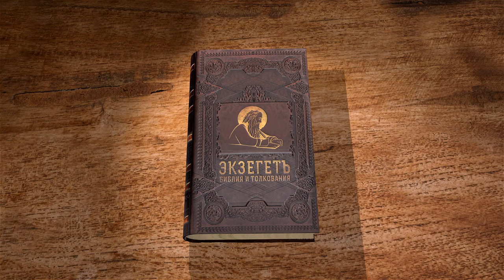Книга Иисуса Навина. Глава 6. Протоиерей Олег Стеняев. Ветхий Завет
Иудеи во главе с Иисусом Навином по повелению Господа входят в Иерихон. Священники громко трубят, неся Ковчег Завета, толпа Израильского народа торжественно идет по Иерихону. Язычники ханаанские приходят в ужас, не понимая, что происходит на их земле, которая им уже не принадлежит.
Ангелы Воинства Небесного разрушают город и всех жителей, но перед этим иудеи заходят в дом блудницы Раав и выводят ее и всех, кто находился в доме блудницы перед разрушением.